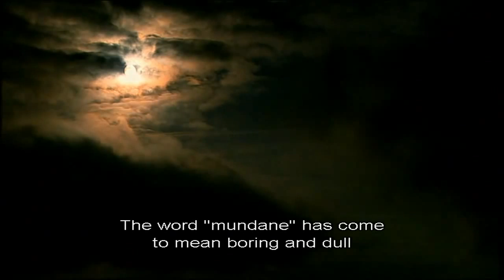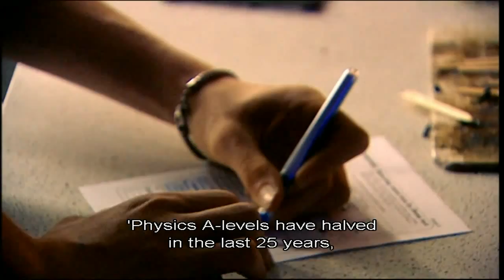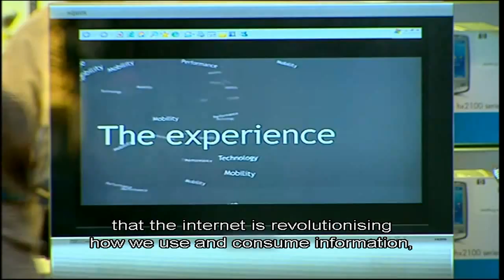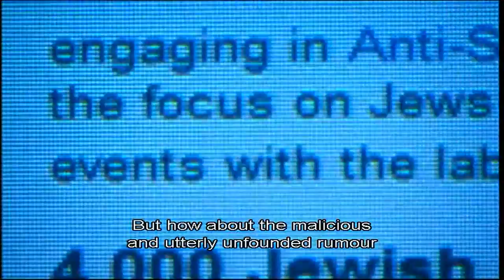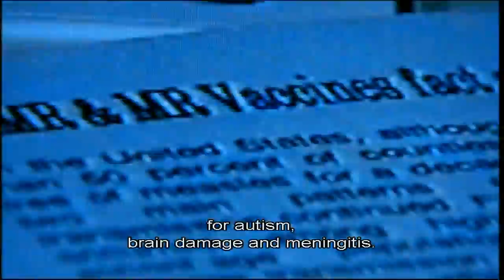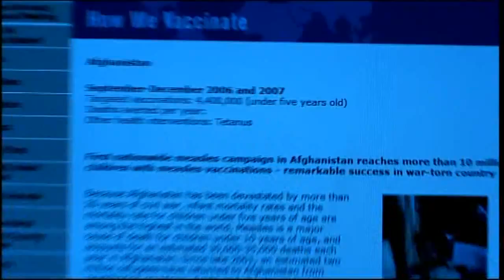The Enemies of Reason 1: Slaves to Superstition part 5/5 HD SUB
The Enemies of Reason Part 1: Slaves to Superstition

Prof Richard Dawkins tackles the epidemic of irrational, superstitious thinking which is blotting the light of logic and evidence. After garnering tips on psychics' entirely earthly trade secrets from the illusionist Derren Brown, Dawkins attends a seance and confronts the medium. Time and again, the interviewees appeal to personal revelation or second-hand anecdote to justify their belief.

The Enemies of Reason is a two-part television documentary, written and presented by evolutionary biologist Richard Dawkins, in which he seeks to expose "those areas of belief that exist without scientific proof, yet manage to hold the nation under their spell", including mediumship, acupuncture and psychokinesis.

The documentary was first broadcast on Channel 4 in the UK, styled as a loose successor to Dawkins' documentary of the previous year, The Root of All Evil?, as seen through the incorporation of brief clips from said documentary during the introduction of the first part by Dawkins. The first part aired 13 August 2007 and the second on 20 August 2007.

It includes interviews with Steve Fuller, Deepak Chopra, Satish Kumar, and Derren Brown.